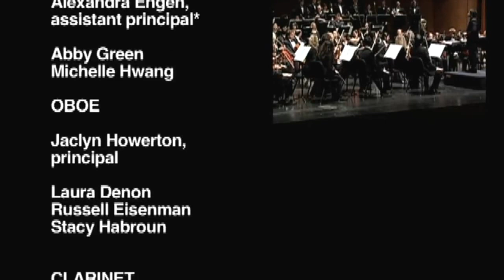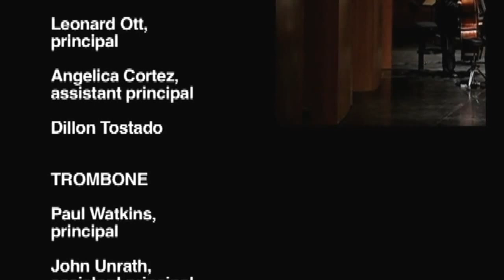Modest Mussorgsky, Pictures at an Exhibition (arr. Maurice Ravel)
UC Davis Symphony Orchestra
Christian Baldini, music director & conductor
Jackson Hall, Mondavi Center for the Performing Arts

Pictures at an Exhibition proved to be a welcome rarity in Mussorgsky’s anguished experience – a composition born quickly and virtually painlessly. Reporting to his friend Vladimir Stassov about the progress of the suite he was writing for piano (Pictures’ original medium), Mussorgsky exulted: “Ideas, melodies, come to me of their own accord. Like roast pigeons in the story, I gorge and gorge and over-eat myself. I can hardly manage to put it all down on paper fast enough.” The fevered inspiration was activated by a posthumous exhibit in 1874 of watercolors and drawings by the composer’s dear friend, Victor Hartmann, who had died suddenly the previous year at the age of 39. Mussorgsky’s enthusiastic and reverent homage to Hartmann is a series of musical depictions of ten of the artist’s canvasses, all of which hang as vividly in aural space as their visual progenitors occupied physical space.

As heard most often in present-day performances, Pictures wears the opulent apparel designed by Maurice Ravel, who was urged by conductor Serge Koussevitzky to make an orchestral transcription of the piano set, which he did in 1922. The results, perhaps surprisingly, do honor to both composers: The elegant Frenchman has not deprived the music of its realistic muscle, bizarre imagery, or intensity, but has heightened them through the use of marvelously apt instrumentation.

Pictures begins with, and several of its sections are preceded by, a striding Promenade theme – so Russian in its irregular rhythm and modal inflection – which portrays the composer walking, rather heavily, through the gallery.

Promenade: Trumpets alone present the Promenade theme, after which the full orchestra joins them for the most extended statement of the theme’s several subsequent appearances.

Gnomus: The Hartmann sketch is of a carved wooden nutcracker in the form of a wizened gnome who breaks the shells in his jaws. The music lurches, twitches, and snaps grotesquely.

Promenade: Horn initiates the theme in a gentle mood and the wind choir follows suit.

Il vecchio castello: Hartmann’s old castle is in Italy. Bassoons evoke a lonely scene: A troubador (English horn) sings a sad song, at first to a lute-like accompaniment in violas and cellos.

Promenade: trumpet and trombones with full orchestra.

Tuileries: The scene is set immediately with taunting wind chords and sassy string figures, and then Mussorgsky’s children prank, quarrel, and frolic spiritedly in the famous Parisian gardens.

Bydlo (Cattle): A Polish peasant drives an oxcart whose wheels lumber along steadily (with rhythmic regularity) and painfully (heavy-laden melody in brass).

Promenade: Winds, beginning with flutes, then in turn oboes and bassoons, do the walking, this time with tranquil steps.

Ballet of the Unhatched Chicks: The Hartmann chicks are the ballet dancers in eggshell costumes. Mussorgsky moves from oxcart to fowlyard with disarming ease.

Two Polish Jews, One Rich, the Other Poor: The names Samuel Goldenberg and Schmuyle were later additions to the title of this section, having no authority in Mussorgsky’s score. The composer satirizes the pair through haughty pronouncements from the patriarch (winds and strings) and nervous subservience from the beggar (stuttering trumpets).

Limoges, the Market Place: The bustle and excitement of peasant women in the French city’s market are brilliantly depicted.

Catacombs: The music trudges through the ancient catacombs in Rome on the way to a mournful, minor-key statement of the Promenade theme, titled by Mussorgsky, in Latin – Cum mortuis in lingua mortua (With the dead in a dead language).

The Hut on Fowl’s Legs (Baba Yaga): Baba Yaga, a witch who lives in a hut supported by chicken legs, rides through the air demonically with Mussorgsky’s best Bald Mountain pictorialism.

The Great Gate of Kiev: Ceremonial grandeur, priestly chanting, the clanging of bells, and the Promenade theme create a singularly majestic canvas that is as conspicuously Russian to the ear as Hartmann’s fanciful picture of the Gate is to the eye.